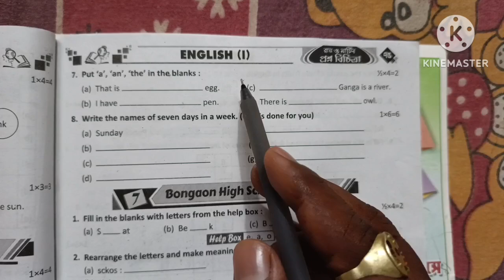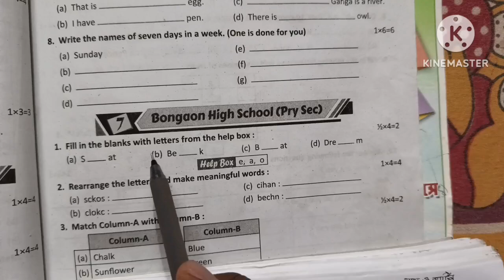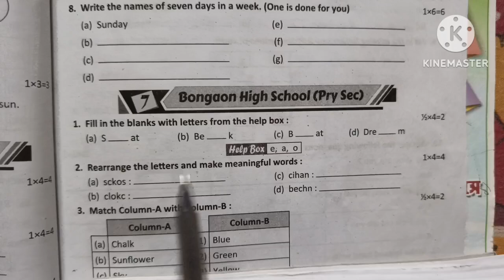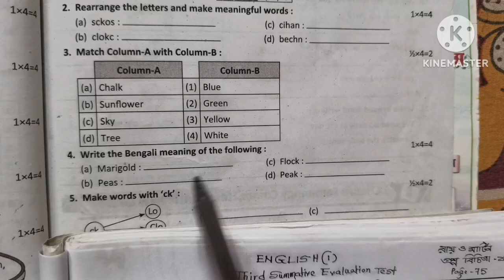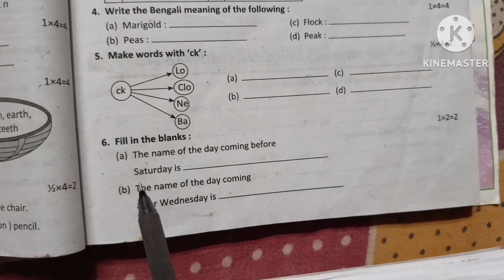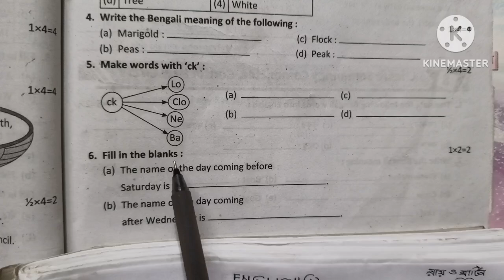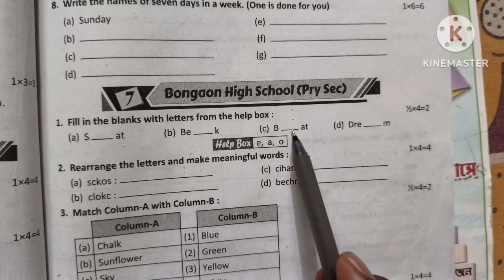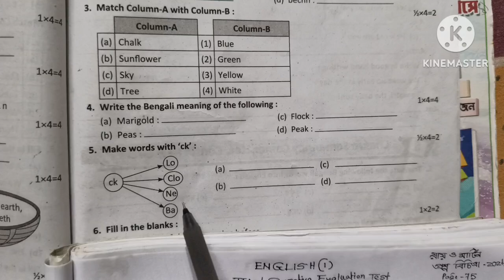SOLUTION/ENGLISH/CLASS 1/THIRD SUMMATIVE /RAY O MARTIN PRASHNA BICHITRA/PAGE- 75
This is the answer sheet of an English question paper of Bongaon High School (Pry Sec) for class 1 for Third Summative Evaluation Test taken from Ray O Martin Prashna Bichitra for the year 2024 bearing page number 75.